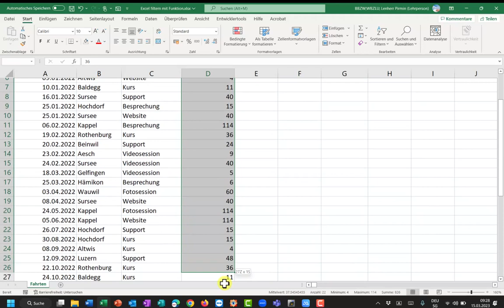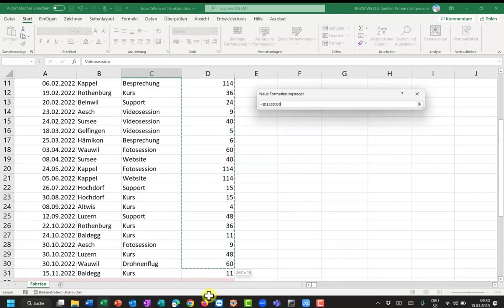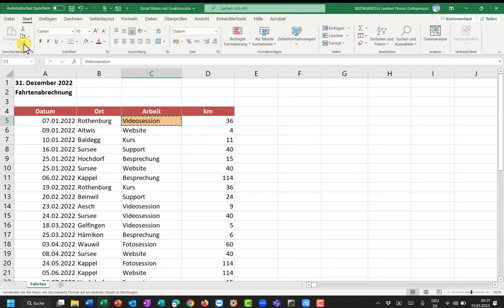Bedingte Formatierung mit Formel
Zellen sollen farbig werden, wenn sich in einer anderen Zelle ein Wert verändert.